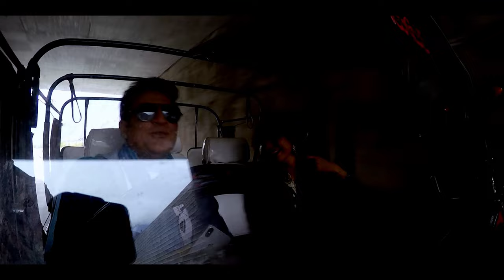Zeek Afridi | IKHTIYAR |Urdu | 2020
Director: Zeek Afridi
DOP: Salman
Designer & Stylist: M. Ali
Post/Edit: Shahab Nadeem
Model: Kinza Afzal
Audio: No Limit Records
Video: No Limit Communication
Copyrights Reserved by No limit Communication